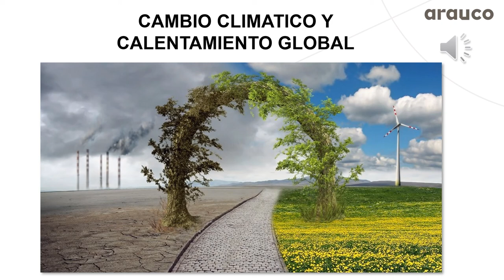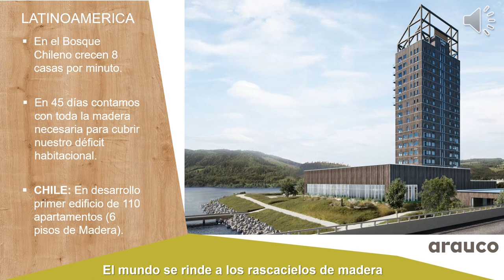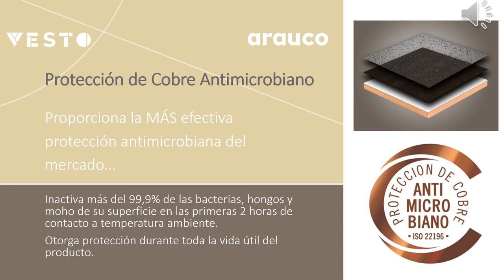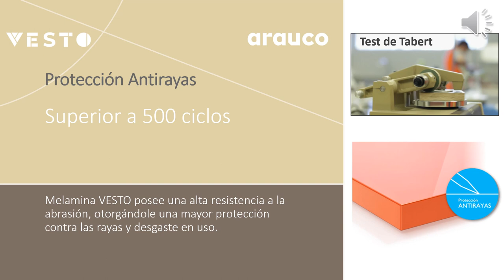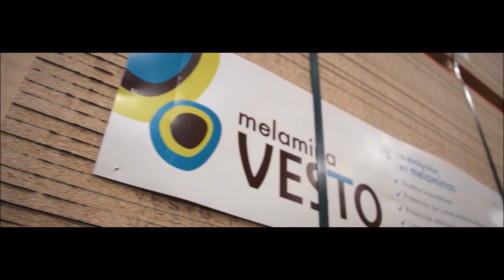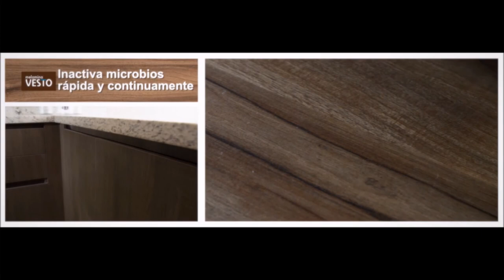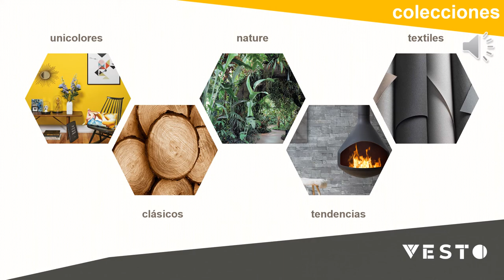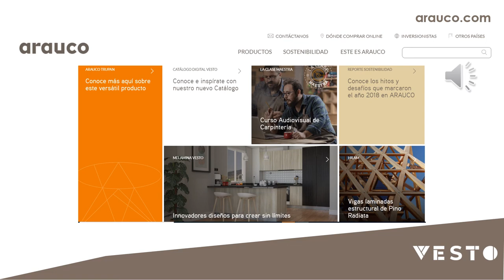Presentación Arauco Capacitación-Taller San Miguel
Capacitación para productos Arauco